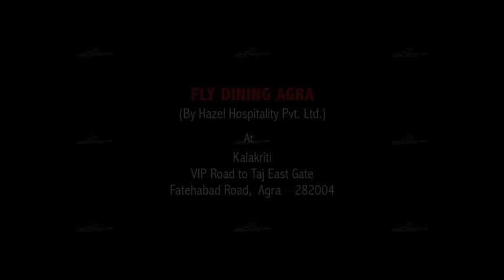Flydining Agra | The Most Beautiful High Experience | Perfect view to Tajmahal while dining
Fly dining Agra, A collection of unmissable moments and experience while having the TajMahal in your hands!